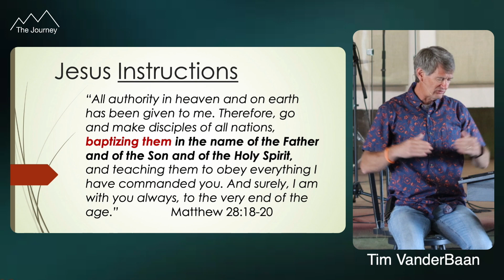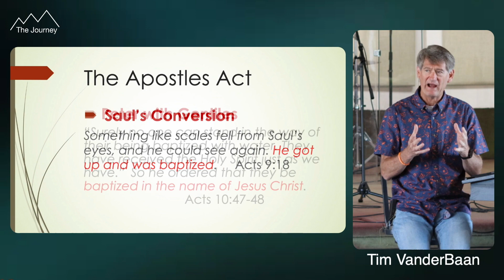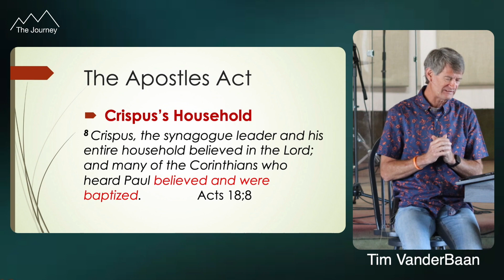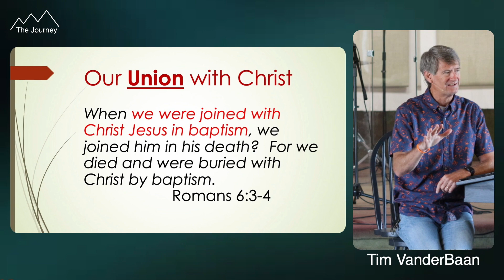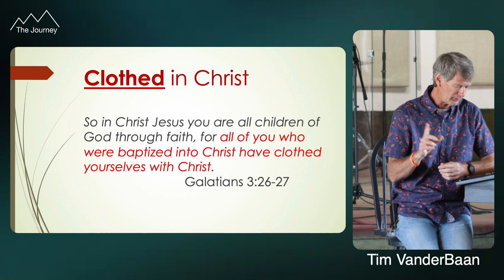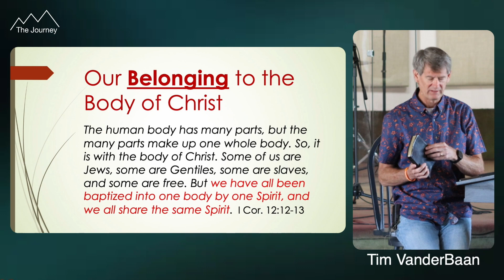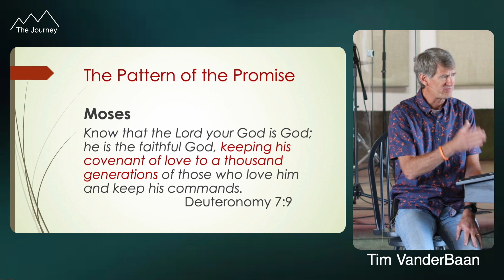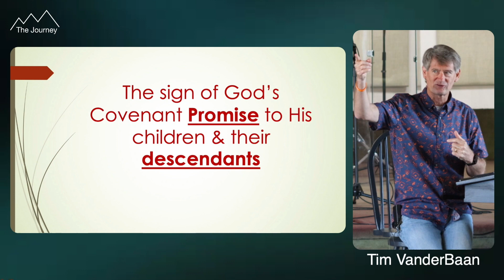Do This (Part 2) - 06/25/2023 (Sermon Only)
Do Thia (Part 2) - 06/25/2023 - The Journey's Sunday Message with Pastor Tim VanderBaan.